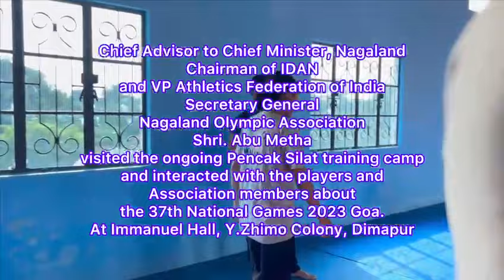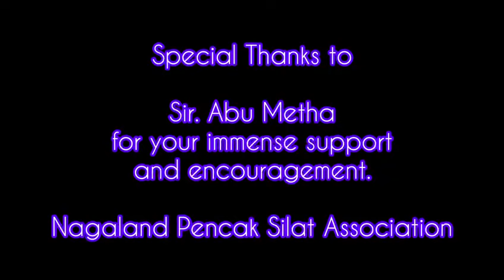NAGALAND PENCAK SILAT TEAM TO PLAY IN NATIONAL GAMES 2023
NAGALAND PENCAK SILAT TEAM READY FOR NATIONAL GAMES AT GOA. Shri Abu Metha Secretary General, Advisor to CM, Chairman IDAN encouraging the Team with every assistance.